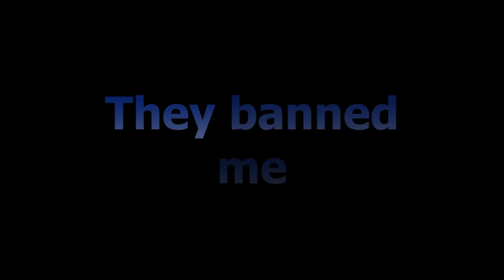RAINBOW FRIENDS SCRAMBLE SURVIVAL! (Minecraft)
Trapped inside a randomized Minecraft world the Rainbow Friends must work together to survive!! Everything is randomized in this world, from the crafting recipes to even monster drops!! Will the Rainbow Friends survive the chaos of scramble craft or fall to madness!?

RAINBOW FRIENDS SURVIVAL ISLAND! (Minecraft)